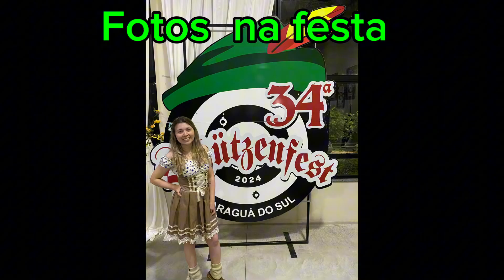Um pouco da festa do atirador Jaraguá do sul geral da festa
Geral da festa no dia que fomos lá , música espaço e tiros . Muito top essa festa gostamos muita de ir lá parabéns a organização